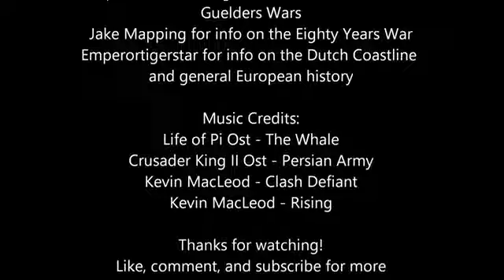Gele Hesjes Video "Kaart Nederland 2020" (Maar eerst tot en met 2019)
=== Kaart van Nederland  tot en met 2019 en vanaf 2020 (Gele Hesjes Video) ===
=== De Gele Grondwet ===
=== Volk mag kiezen ===

Nederland heeft geen écht geldige grondwet. Er is een grondwet, maar er is geen toetsing aan de grondwet - en er is geen grondwettelijk hof.

De Raad van State - ooit door een buitenlandse koning opgezet. Is een elite speeltje
Tweede kamer toetst wetten aan grondwet. Is slager die het eigen vlees keurt.
Ze hebben er een zooitje van gemaakt.

Maar, de bevolking mag kiezen.

De grondwet die de Gele Hesjes gaan schrijven. Of het document van 1815 wat de elite nog nooit in een referendum aan de bevolking voorgelegd heeft.

2020...

De bevolking kiest.

“Nederland Gierig” of  “Nederland Geel”.

Ik heb mijn keuze al gemaakt :)